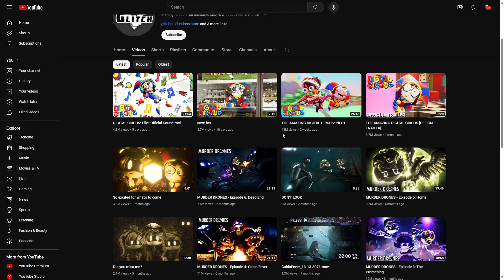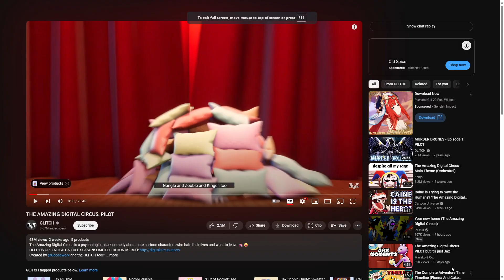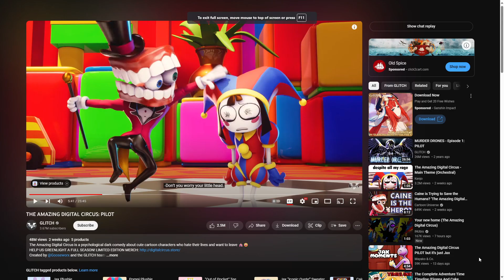My Reaction to the amazing Digital Circus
Helo